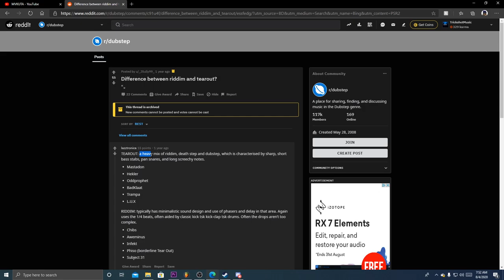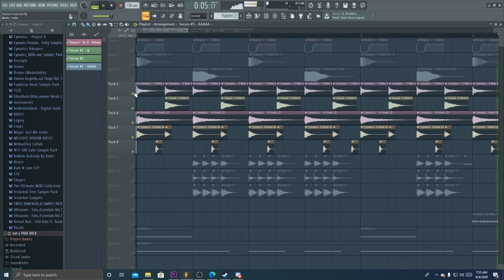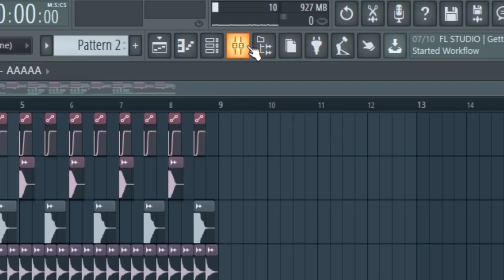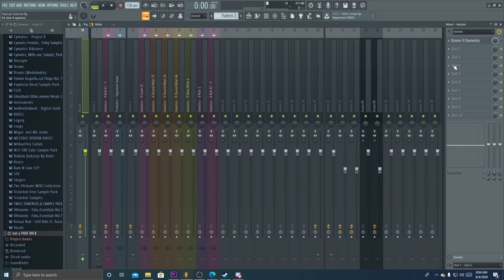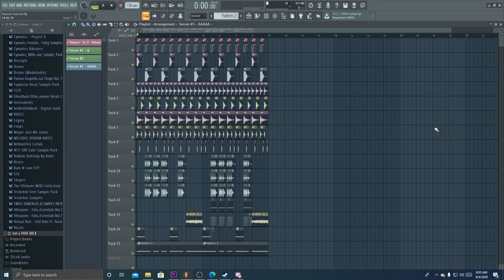HOW TO TEAROUT DUBSTEP - Mastadon, Marauda, MVKUTA - FREE FLP